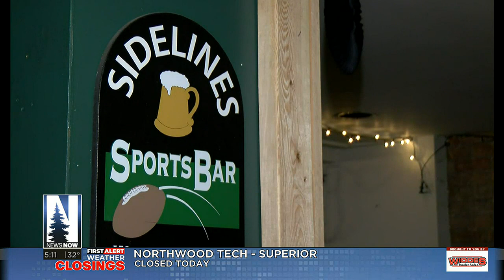Benefit planned to support LeeAnna Warner's family through second major hardship